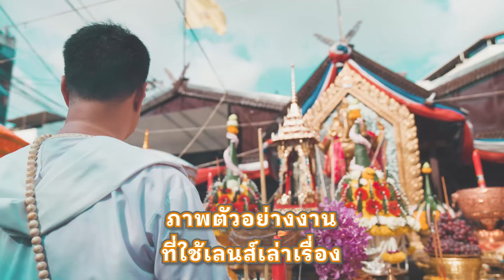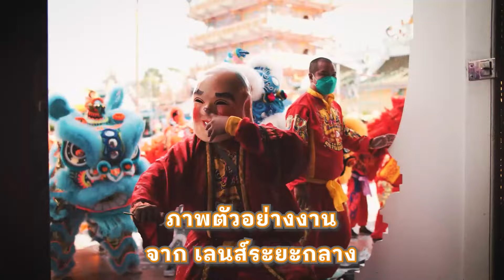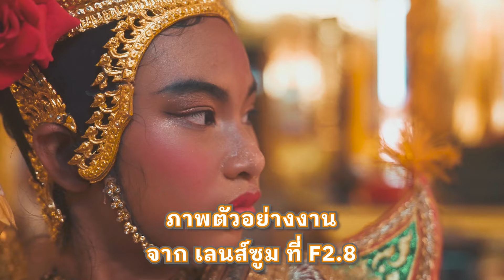เทคนิคการเลือกเลนส์สร้างอารมณ์ภาพ ยกระดับการถ่ายวิดีโอสู่ลุคภาพยนตร์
การถ่ายวิดีโอระดับมืออาชีพด้วยกล้องโปรต้องอาศัยทักษะและเทคนิคการใช้งานเฉพาะ โดยเฉพาะการเลือกเลนส์ที่เหมาะสม หากต้องการสร้างวิดีโอที่มีลุคและอารมณ์แบบภาพยนตร์ (Cinematic Look) การเลือกเลนส์ที่ถูกต้องเป็นกุญแจสำคัญ ทั้งเลนส์มุมกว้าง เลนส์เทเลโฟโต้ เลนส์ซูม และเลนส์ไพร์ม ล้วนมีบทบาทในการสร้างภาพที่มีมิติ ความลึก และความรู้สึกแบบภาพยนตร์ การใช้เทคนิคต่างๆ เช่น การปรับระยะชัดลึก-ชัดตื้น และการเลือกมุมกล้องที่หลากหลาย จะช่วยยกระดับวิดีโอของคุณสู่คุณภาพระดับ Cinematic อย่างแท้จริง
Link : Lens

0:00  ไฮไลท์
0:24 เกริ่นนำ
1:13 เลนส์มุมกว้าง
1:39 เลนส์ระยะกลาง-เทเลโฟโต้ (Medium-Telephoto Lens)
2:37 เลนส์ซูม (Zoom Lens)
3:38 เลนส์ไพร์ม (Prime Lens)
4:13 สรุป